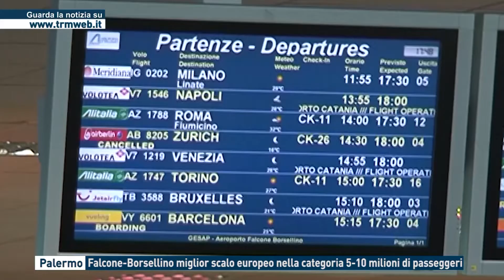Palermo - Falcone-Borsellino miglior scalo europeo nella categoria 5-10 milioni di passeggeri